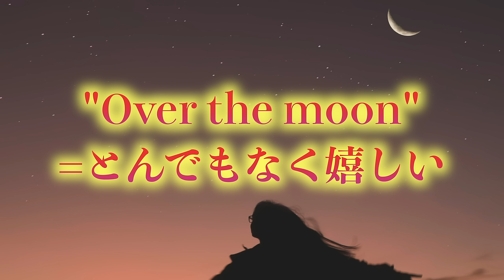現役通訳者が自分の英語を評価してみた【絶望】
私事ですが、、、
この度、本を出版することになりました！（歓喜）

「最高の英語勉強法の見つけ方」　来年1/4発売

☝️【11/24まで】予約受付できます！

初心者➡︎通訳者になるまでの英語勉強法と、
具体的な経過と効果を感じた瞬間、
そしてオーストラリア留学の悲惨な出来事をがっつり載せました🫠

また、普段お話しできていない
「通訳者の話」も存分に書いております:)))

予約数が多いと、なんと書店に並ぶらしいです！！
（書店に自分の本が並ぶのが昔からの夢だった）

もし興味のある方いたら、ぜひ手に取って見てください☺️

0:00 intro
0:44 通訳概要
1:04 実際の通訳
1:48 通訳解説①
3:42 通訳解説②
5:11 通訳解説③
6:10 通訳になってわかった話